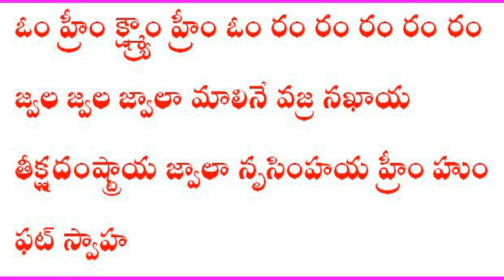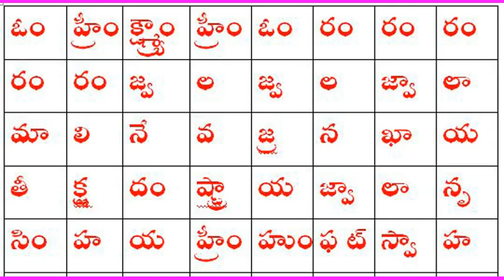అష్టముఖ గండభేరుండ జ్వాలా నృసింహ అక్షరయంత్ర మహా మంత్రము సర్వ శత్రు సర్వ భయ నివారణ